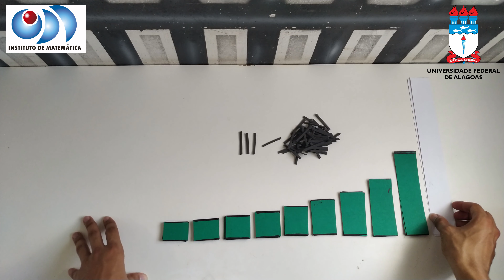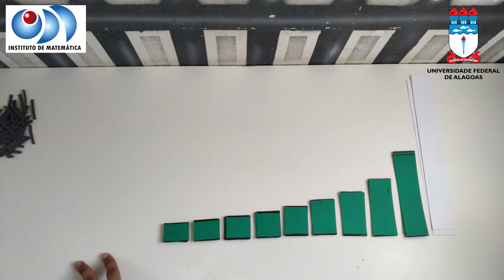Ensino de frações para o 6º ano com as barras de Singapura.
Neste vídeo vamos ensinar como somar e subtrair frações utilizando as Barras de Singapura que foram adaptadas ao contexto do ensino brasileiro, transformando-se em material concreto, o que vai auxiliar muito na compreensão dessas operações.

O vídeo foi gravado pelo acadêmico Alexsander C. Taveiros Silva do curso de Licenciatura em Matemática e integra sua pesquisa para o Trabalho de Conclusão de Curso desenvolvida no Instituto de Matemática da Universidade Federal de Alagoas.